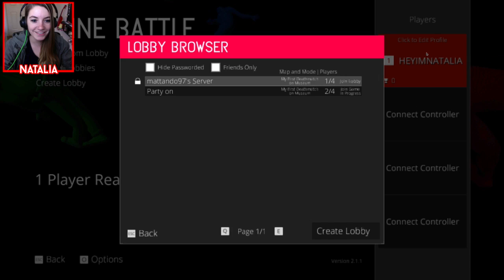THE NOSTALGIA IS SO REAL. // Screencheat #1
Screencheat is a ridiculous competitive split-screen first-person shooter where everyone is invisible, so players are forced to look at each other’s screens in order to win. Supporting both local and online multiplayer, combat in Screencheat is fast and furious with a wide variety of one-hit kill weapons.

Upload Schedule:
♦ Monday- MINECRAFT
♦ Tuesday- THE SIMS 4
♦ Wednesday- MINECRAFT
♦ Thursday- THE SIMS 4
♦ Friday- MINECRAFT
♦ Saturday- THE SIMS 4
♦ Sunday - SCREENCHEAT

Gaming Equipment:
♦Computer: 27" Apple iMac
♦Screen recorder: Screenflow for Mac
♦Headset: Razer Adaro Steros
♦Microphone: Autotechnica AT2020
♦Editor: Final Cut Pro X
♦Thumbnail Editor: Photoshop CS6

Miscellaneous Game Info:
▸ Minecraft- Texture pack is a modded version of Faithful.
▸ The Sims 4- Expansion Packs: Outdoor Retreat, Get To Work, Holiday Celebration.

Hey there! Somehow you've stumbled across my gaming/tech channel where I upload game-plays, unboxings and reviews! You should probably stick around or something. I'll be uploading a variety of games including Minecraft (of course), The Sims, Team Fortress 2 and a bunch of others! If you enjoy watching someones face-cam as they struggle at being good at a game - you've come to the right place.

(Intro graphics were made by me but the animation was done by Billy Ptolemy)